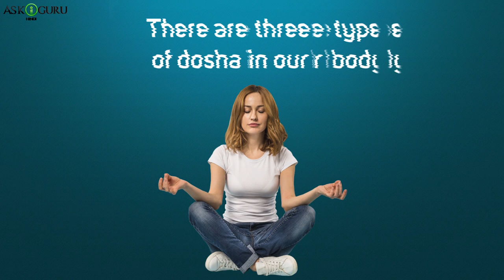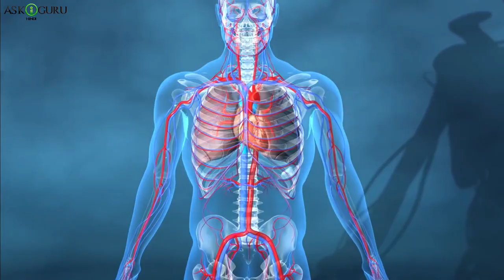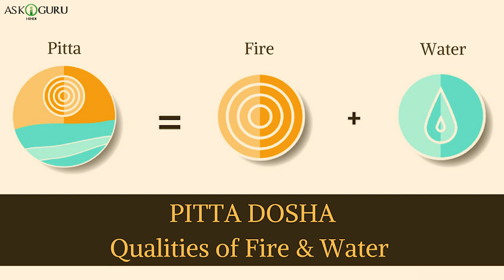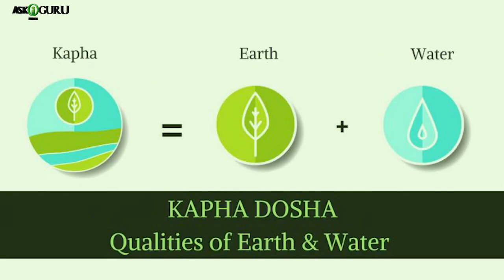वात, पित्त और कफ दोष के लिए सबसे अच्छे व्यायाम | BEST WORKOUTS FOR VATA, PITTA & KAPHA DOSHA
वात, पित्त और कफ दोष के लिए सबसे अच्छे व्यायाम | BEST WORKOUTS FOR VATA, PITTA & KAPHA DOSHA | ASKIGURU

व्यायाम हमारे शरीर के लिए अच्छा है लेकिन अगर सही व्यायाम चुना जाए तो यह हमारे लिए बहुत मददगार होगा। हम अपने dosha - वात, पित्त और कफ के अनुसार सबसे अच्छा व्यायाम चुन सकते हैं। कुछ ऐसे व्यायाम हैं जिन्हें लोगों को एक विशेष रूप से रोजाना करना चाहिए।
Workout is good for our body but if the right workout is chosen then it will be very helpful for us. We can choose the best exercises according to our dosha – vata, pitta & kapha. There are certain exercises which should be practiced by people with a particular dosha.

वात दोष कसरत, वात दोष व्यायाम, आयुर्वेद व्यायाम कफ, आयुर्वेद व्यायाम वात, पित्त दोष युक्तियाँ, पित्त दोष योग, वात दोष के लिए योग, पित्त दोष आयुर्वेद, कफ दोष योग, कफ दोष के लिए योग, वात दोष, पित्त दोष, कफ दोष

In this video, you will know the best workout for vata, pitta & kapha dosha.